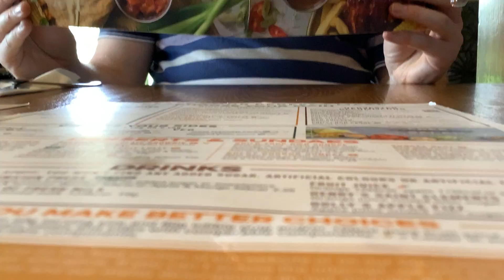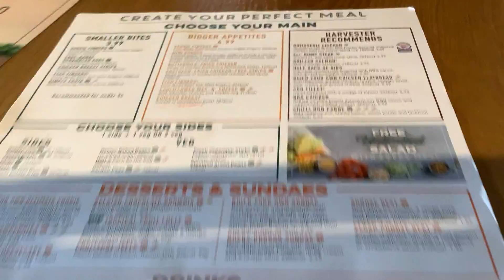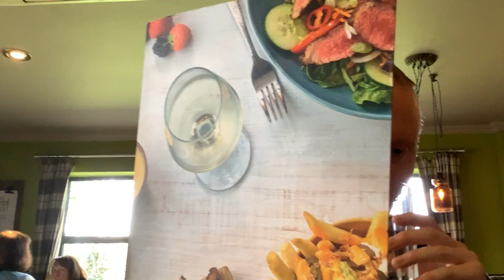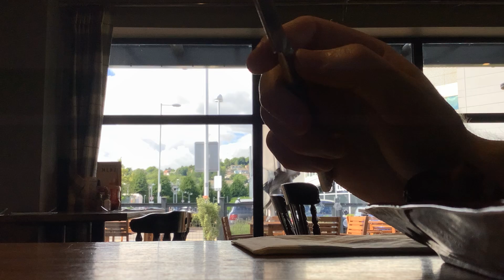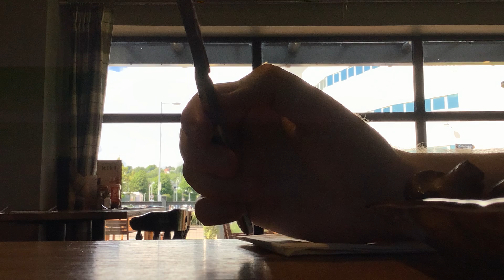Today I’m going to the Harvester - episode 2